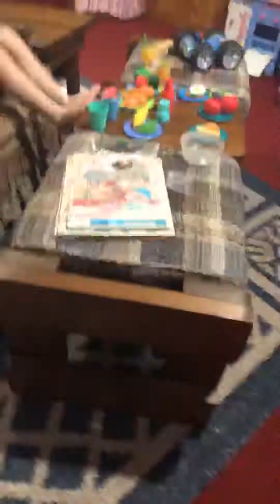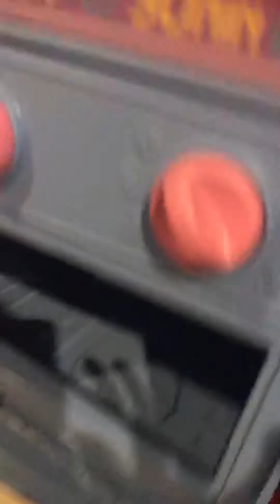About Talking and meeting the cousins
For Argylle